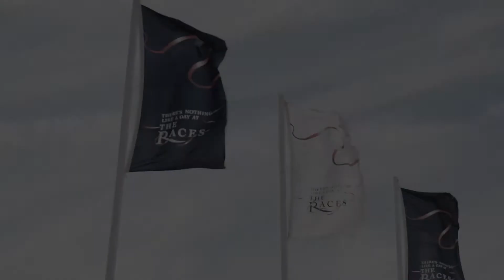2018 BHP Roxby Downs Outback Cup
Locals came out to enjoy the annual BHP Roxby Downs Outback Cup on Saturday August 4.

The Fashion At The Races winner, Anna Gubbin, took home $500 cash, a $200 The Daily Edited voucher and has made it to the state final in September. Other winners in the competition got to take home plenty of other prizes thanks to local sponsors and our Fashion At The Races sponsors

The Roxby Downs Cup race was won by Kazoom ridden by Murray Henderson for trainer Ron Campbell.